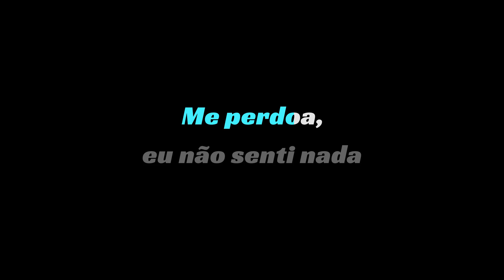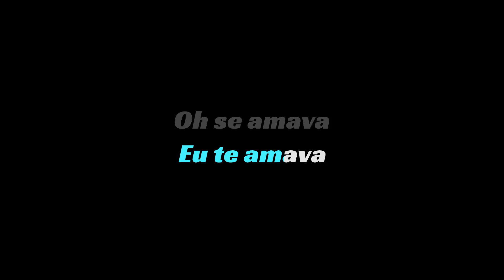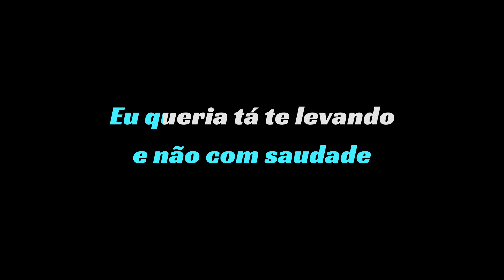Sâmi Rico - Tati KARAOKE